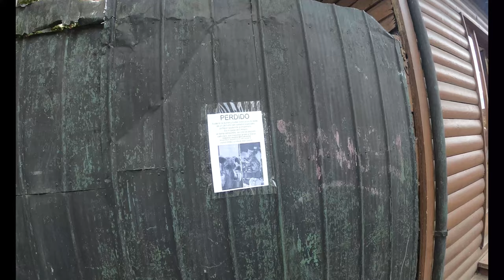🇨🇱 Street Walk Pucón - Chile - 4K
Pucón

Pucón (Mapudungun: "entrance to the cordillera") is a Chilean city and commune administered by the municipality of Pucón web Site. It is located in the Province of Cautín, Araucanía Region, 100 km to the southeast of Temuco and 780 km to the south of Santiago. It is on the eastern shore of Lake Villarrica, and the Villarrica volcano is located roughly 17 km to the south.

Pucón's location by a lake and volcano, along with its relatively stable climate, especially in summer,[4] make it a popular destination for tourists. It offers a variety of sports and activities for tourists, including water skiing, snow skiing, backpacking, white water rafting and kayaking, horseback riding, natural hot springs, zip line rides, skydiving and guided ascents of Villarrica volcano